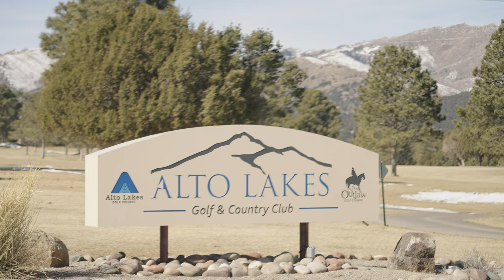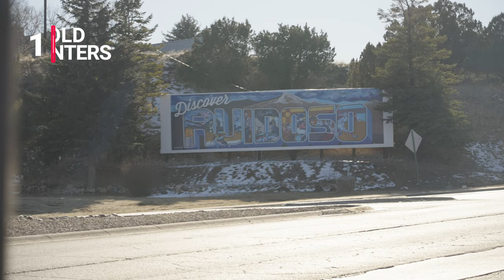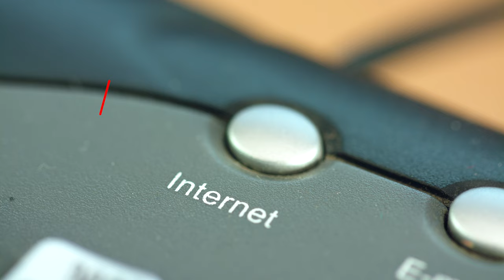PROS & CONS of Living in Ruidoso, New Mexico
Ruidoso, New Mexico is a small mountain town nestled in the lower portion of the Sacramento Mountains. The town has a rich history and culture that makes it an ideal place to live or visit. Ruidoso offers some amazing activities, views, and attractions for those looking to spend their time outdoors or take in the sights indoors. But just like any other city it has its downsides. These are the pro's and cons of Ruidoso new Mexico.

555 S Telshore Blvd. Suite 300 A, Las Cruces, NM 88011